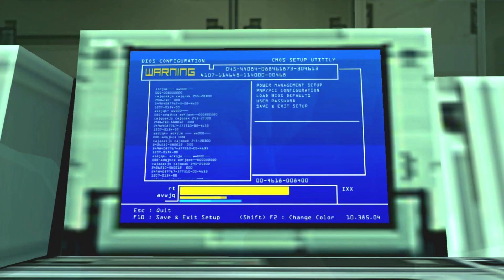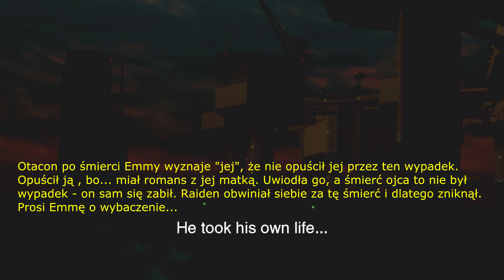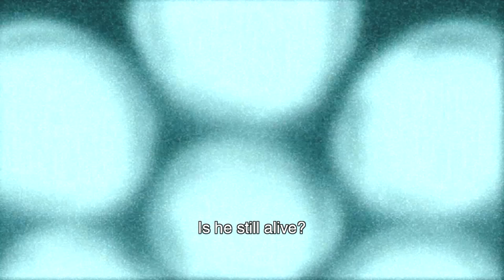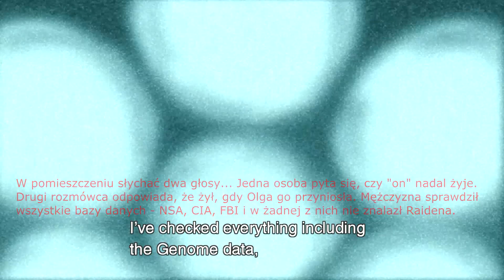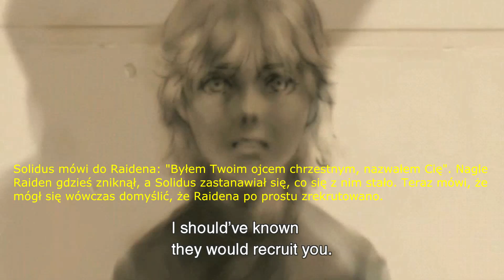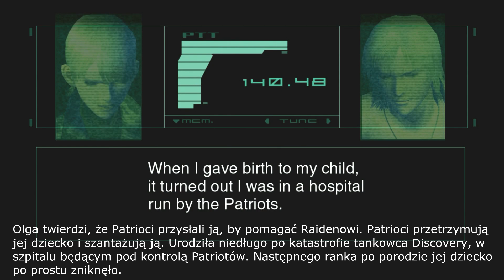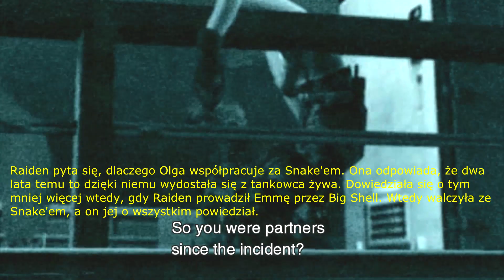Zagrajmy w Metal Gear Solid 2 HD [napisy PL] odc. 18 - Czy Emma przeżyje?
Oto osiemnasty odcinek mojej serii Zagrajmy w Metal Gear Solid 2: Sons of Liberty HD (lub jak kto woli: Zagrajmy w Metal Gear Solid 2: Substance HD). Tym razem udajemy się na poziom B2 centralnej części Shell 1, by dowiedzieć się, jak czuje się Emma po ostatnim zranieniu przez Vampa. To jednocześnie pierwszy taki odcinek w tej serii, w którym prawie cały czas będziemy oglądać filmy przerywnikowe;). Zapraszam do oglądania, bo są to ciekawe scenki, które wyjaśnią wiele fabularnie. Produkcja została stworzona przez firmę Konami, a ja przechodzę wersję na PlayStation 3 (w ramach pakietu Metal Gear Solid: HD Collection).

Metal Gear Solid 2: Sons of Liberty (Metal Gear Solid 2: Substance) to kontynuacja kultowej skradanki, która zapoczątkowała prawdziwy boom na ten gatunek. Po raz kolejny wcielamy się w Solid Snake'a - tajnego agenta, który tym razem został wysłany na pokład tankowca Discovery, gdzie znajduje się broń nuklearna o nazwie Metal Gear Ray. Bohater musi zrobić zdjęcia Metal Gearowi i wysłać je Otaconowi, a także dowiedzieć się, w jakim kierunku zmierza tankowiec. W serii Zagrajmy w Metal Gear Solid 2: Sons of Liberty HD (Zagrajmy w Metal Gear Solid 2: Substance HD) pokażę Wam przejście całej gry. Jest ona pełna różnego rodzaju filmów przerywnikowych, które składają się na niezwykle ciekawą fabułę. Osobiście jestem ogromnym fanem serii Metal Gear Solid (MGS), dlatego zawsze chciałem Wam ją pokazać. W planach mam nagranie wszystkich głównych części cyklu Metal Gear Solid (MGS).